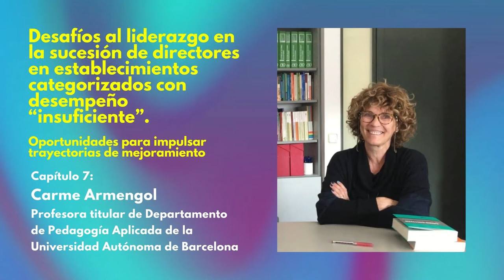Carme Armengol | Historias de Transformación - Capítulo 7